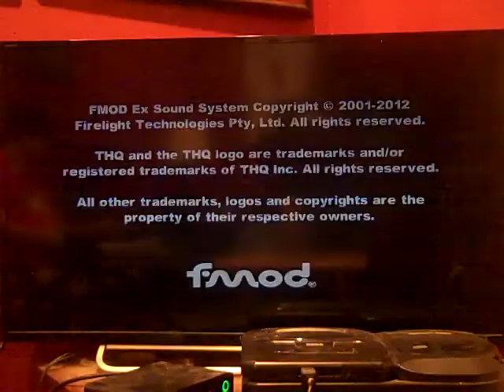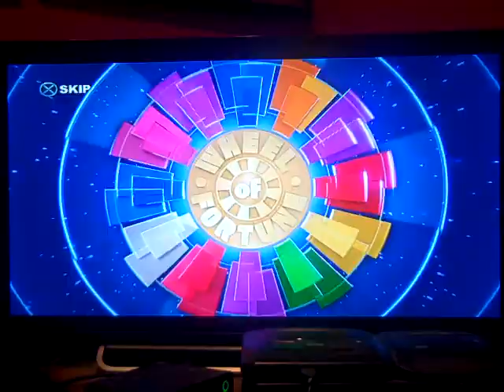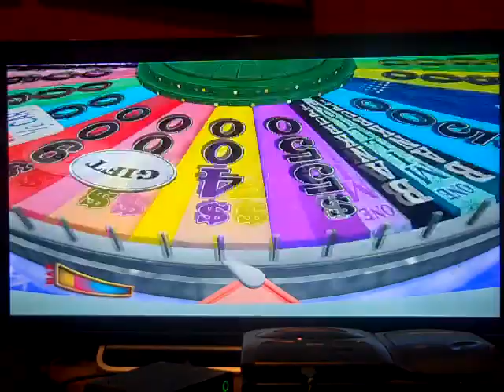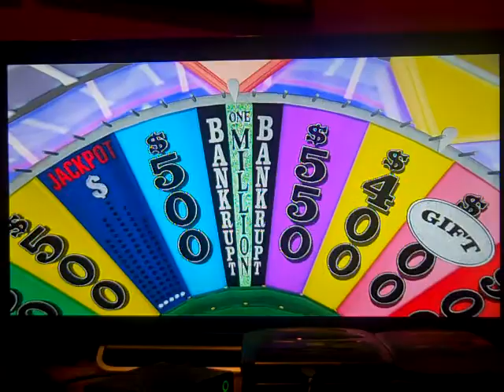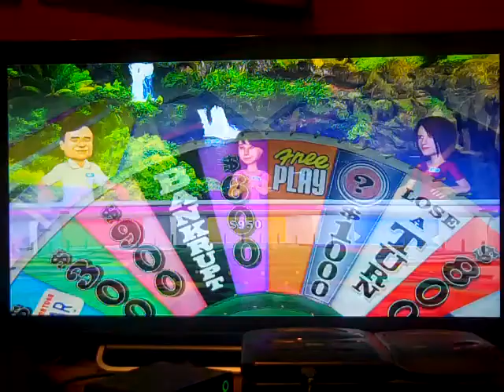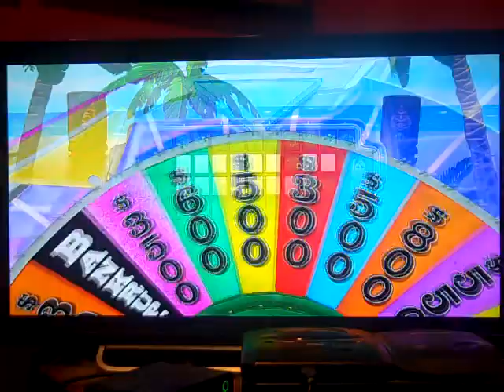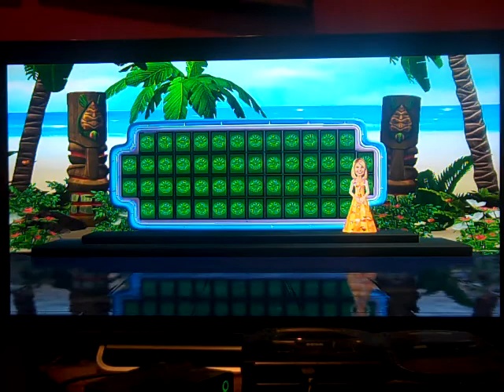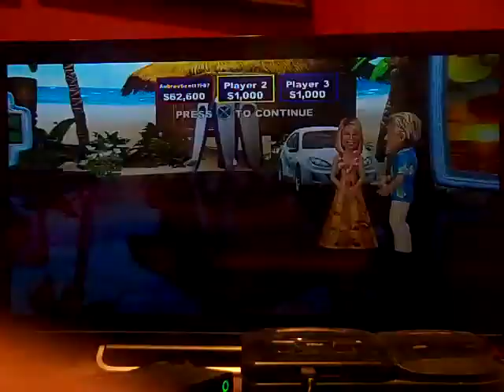2018 Birthday Special for MathewV21688 (Part 60)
Here is Part 60, in which our next game will be Wheel of Fortune for the PS3. How will I do? Watch to find out, and Part 61 will be up next.

Mathew's Birthday Bank (Currently): $2,921,479